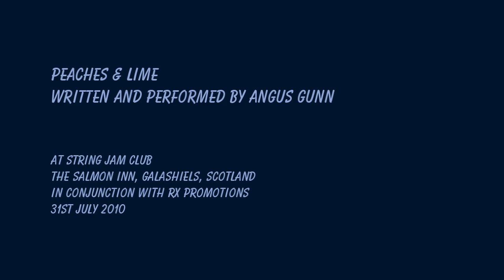Angus Gunn - Peaches & Lime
An original song from the 'Angus Gunn & Friends' gig - July 2010, String Jam Club, Galashiels Scotland.